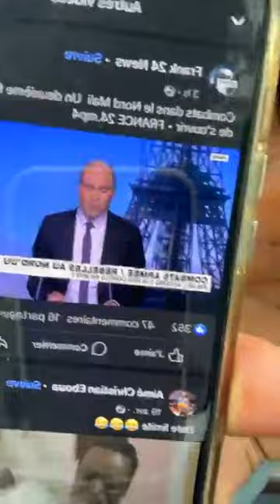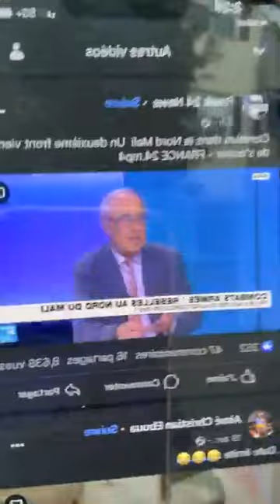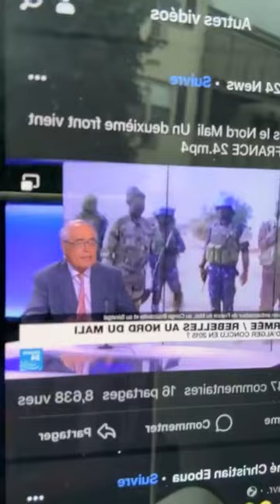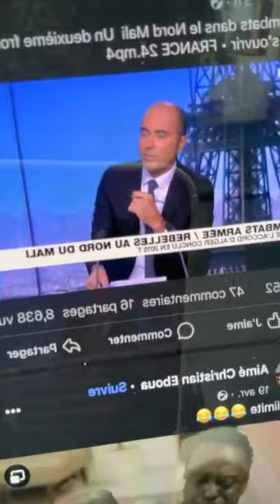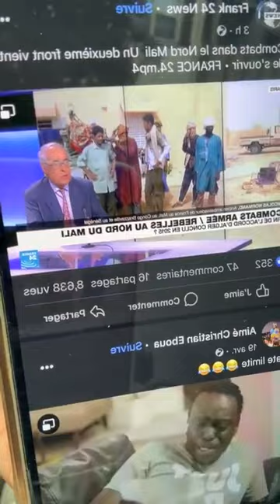AFFAIRE DE SOBI POUR ACCUEILLIR MAMADI DOUMBOUYAH